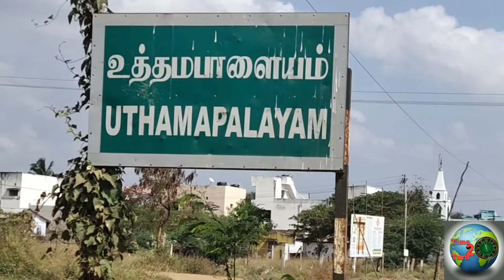Theni District || Uthamapalayam || Oru Small Review|| Sama Hot Climate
Uthamapalayam is a town and a taluka headquarters in Theni district in the Indian state of Tamil Nadu.

Follow me on instaram: time_2_turn